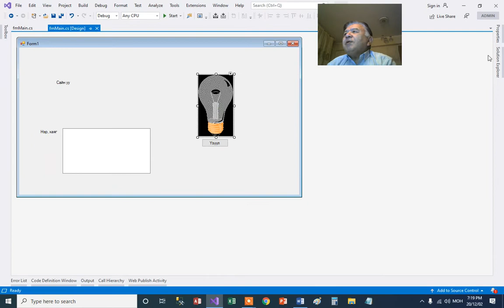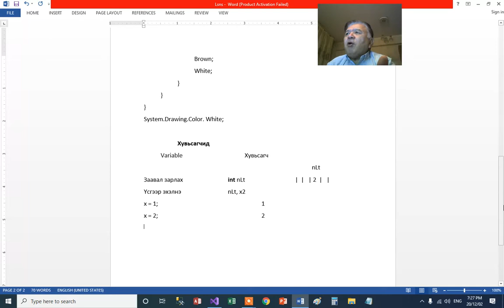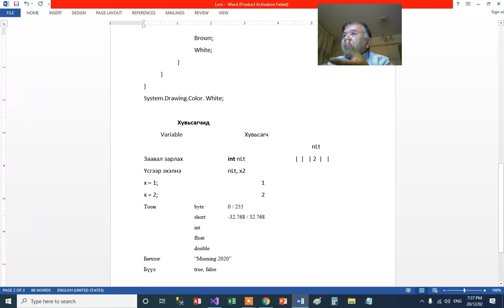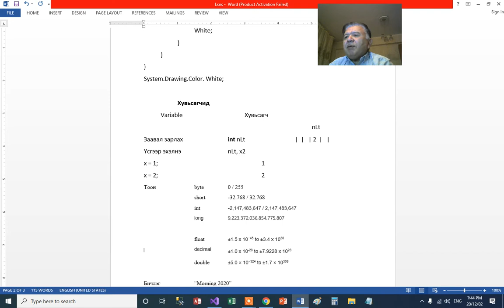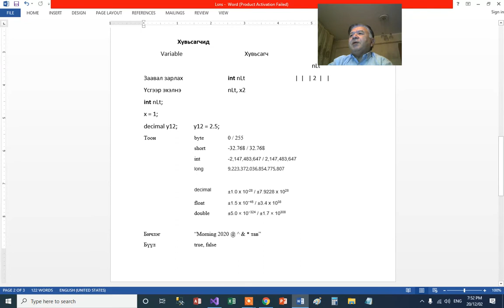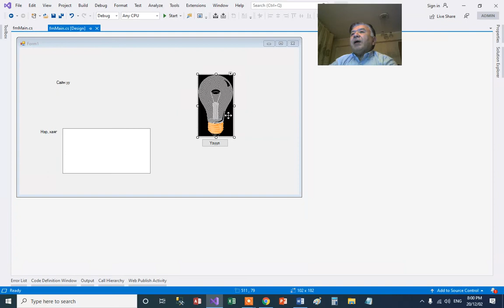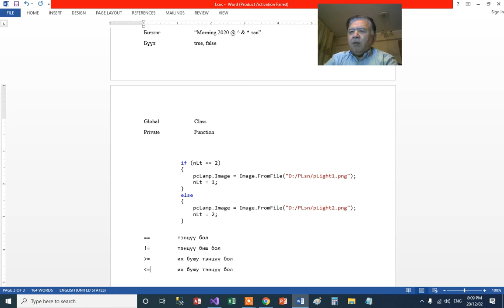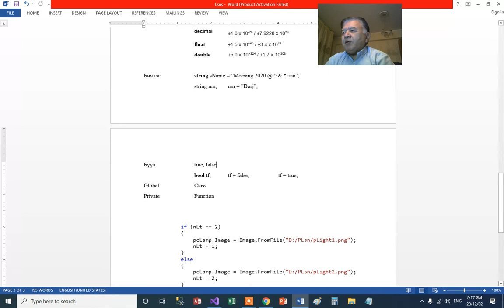ПРОГРАМЧЛАЛ ХИЧЭЭЛ №13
C# хэлний хичээл